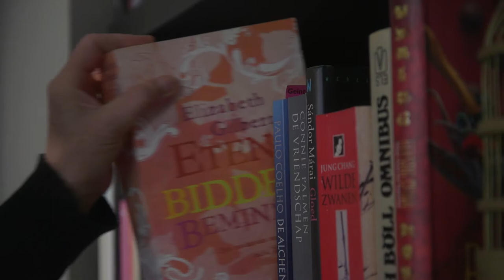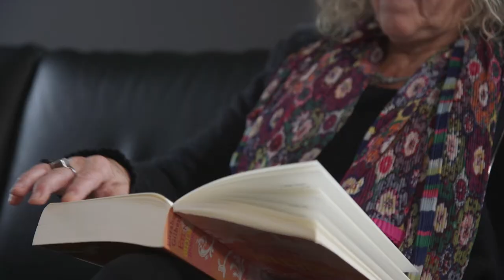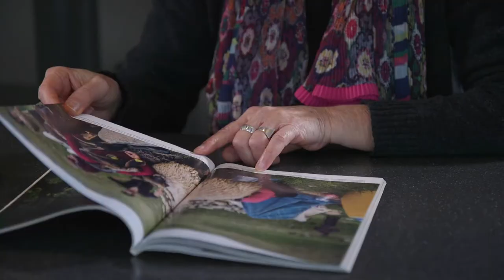Stoppen met roken met Tabakstop - Getuigenis Wivine Geussens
Wivine is gestopt met roken met de hulp van Tabakstop. Laat je inspireren door haar getuigenis.